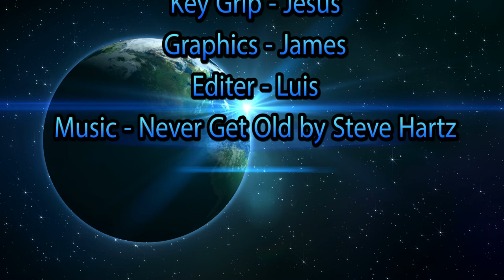Pacers on Demand - 02/03/2020